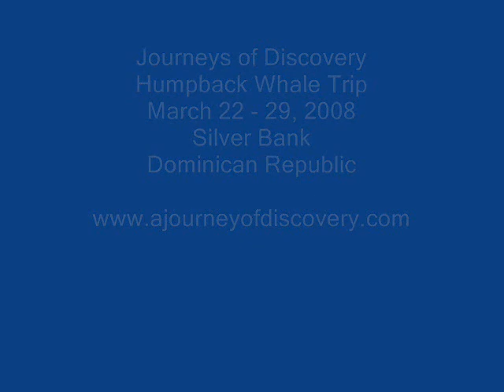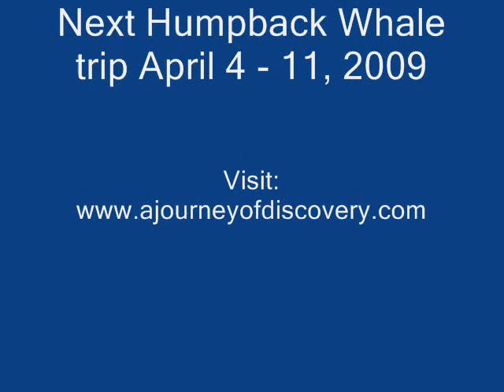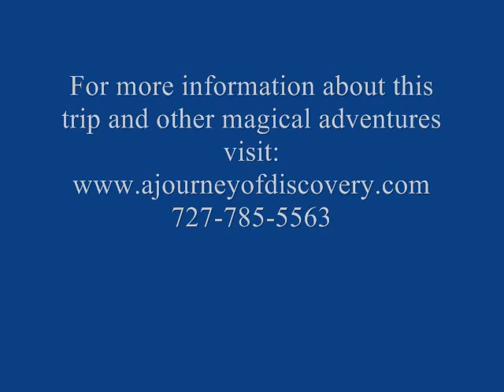Humpback whale trip Silver Bank, Dominican Republic March 08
Journeys of Discovery annual escorted trip to Silver Bank, Dominican Republic, snorkeling with humpbacks